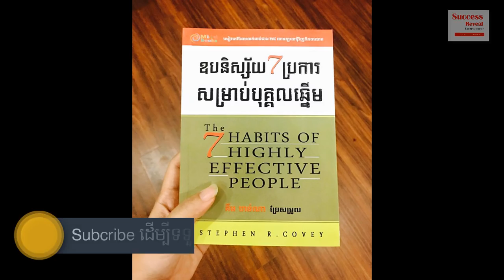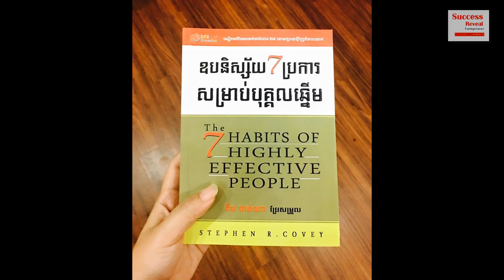Sam Heng - The power of habits | success reveal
In this video Phd Sam Heng will show you about The power of habits that make you successful in life.

Are you looking for way to become a successful life?
Congratulation!!! you come to the right place.

HABIT 1: Be Proactive
HABIT 2: Begin with the End in Mind
HABIT 3: Put First Things First
HABIT 4: Think Win-Win
HABIT 5: Seek First to Understand, Then to Be Understood
HABIT 6: Synergize
HABIT 7: Sharpen the Saw

✮ Sam Heng is a :
- Chairman of Sam Business Group Co., ltd
- Chairman and CEO at Lailac Original France
- Chairman at Hero Baby Cambodia -Premium and Original from Europe

✮✮✮✮✮ Enjoy!

1. To inspire, Motivate, create new entrepreneur
2. Share Business knowledge, Entrepreneurship, Success
3. Free Business Education Online